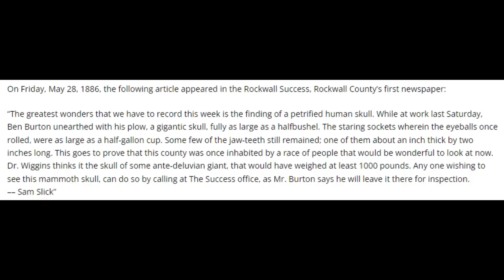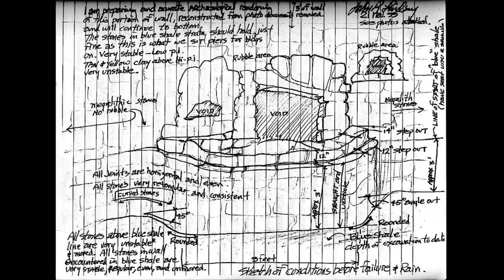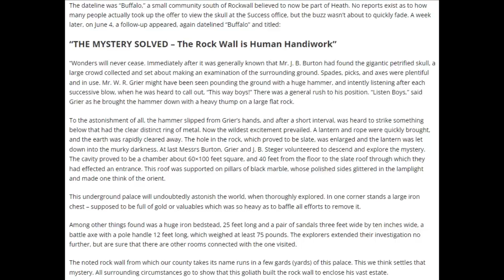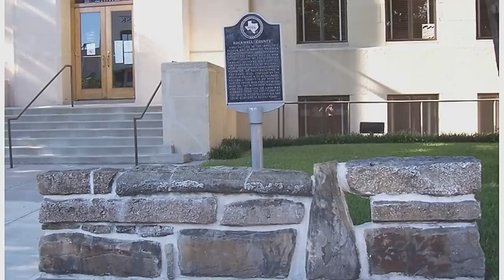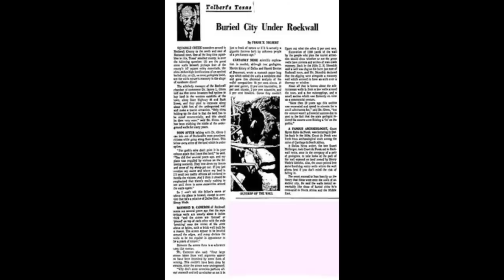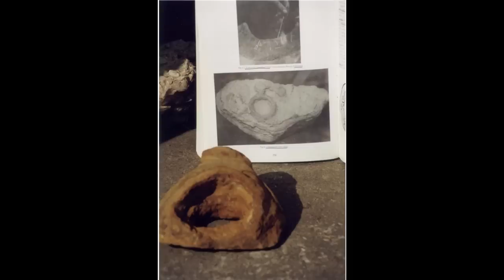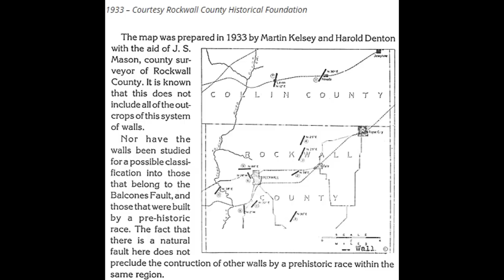Rockwall - Buried in plain sight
In 1852, early Texas pioneer Terry Utley Wade discovered a massive buried wall while digging a well on his property. The town of Rockwall, Texas, where this wall, artifacts, and the skulls and remains of GIANTS have been discovered, remains to this day largely uninvestigated by independent researchers.
   The Smithsonian institute and History channel have pilfered and pillaged this place, and then tried to put it all to sleep with their shallow dismissals. There is so much more here to uncover. I will list here some of the interesting aspects of this buried ancient rock wall..

   -20 miles in diameter, a huge rectangular shape
   -7 STORIES DEEP 70ft (at least)
   -the top of the wall is LEVELED AT EXACTLY 550ft above sea level
   -Solstice and Equinox alignments
   -Buttressing for handling excessive weight
   -Geopolymer mortar
   -Piezoelectric energy produced when exposed-low frequency sound waves
   -located on 33°parallel
   -Wall contains metal rings and hemispheres smelted from iron, nickel, copper and tin
   -Wall has a window area, a watchtower formation, and many underground tunnel systems and corridors
   -Shark teeth found embedded in wall
   -Squares, Triangles, and Right Angles
   -Artifacts discovered
   -Circular opening
   -ARCHWAY structure
   ..I personally think the two lakes, Lake Ray Hubbard and Lake Lavon, both man made, were used to flood and permanently cover up this site.